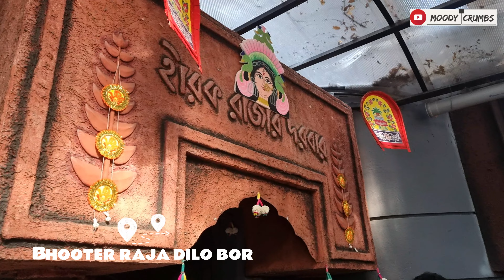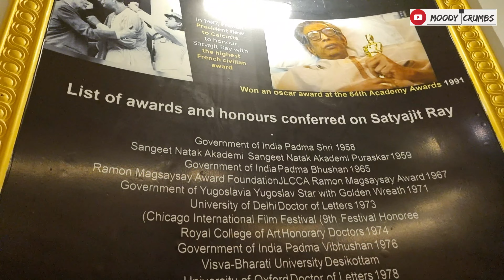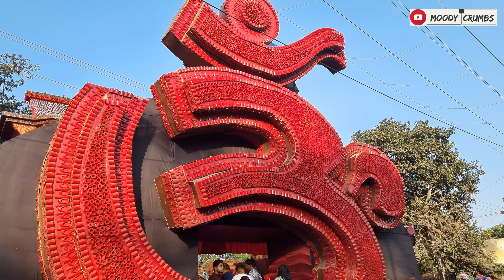Sashti Te Asansol Fire Saptami Te Durgapur Ghora | Durga Puja Special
আজ মহাসপ্তমী।  কলা বৌ স্নান করিয়ে, ঘট প্রতিস্থাপন করে পুজো শুরু। সপ্তমাদি কল্পারম্ভ ও সপ্তমী বিহিত পূজা প্রশস্তা। পঞ্জিকামতে এবার ঘোটকে আগমন দেবীর। কথিত আছে, দেবীর ঘোটকে আগমনের ফল ছত্রভঙ্গ।
দেবীকে ন’টি রূপে কল্পনা৷ নয়টি বৃক্ষের মধ্যে দিয়ে দেবীর কল্পনায় পুজিতা উমা৷ নবপত্রিকার মধ্যে দিয়েই প্রকৃতির সঙ্গে দেবীর এক চিরন্তন সম্পর্ক স্থাপন হয়

লক্ষ্মী, সরস্বতী, গণেশ, কার্তিককে নিয়ে সপরিবারের দুর্গার বাপের বাড়িতে আসার দিন। ভোর থেকেই নবপত্রিকা স্নান শুরু হয়ে গিয়েছে। এরপর দেবীর প্রাণ প্রতিষ্ঠা করা হবে। তারপর শাস্ত্রমতে ষোড়শ উপাচারে শুরু হবে সপ্তমীর পুজো।

নবপত্রিকা প্রবেশের পর দর্পণে দেবীকে মহাস্নান করানো হয়। এরপর বাকি দিনগুলিতে নবপত্রিকা প্রতিমাস্থ দেবদেবীদের সঙ্গেই পূজিত হতে থাকে। বিশেষভাবে লক্ষণীয় হল, নবপত্রিকা প্রবেশের পূর্বে পত্রিকার সম্মুখে দেবী চামুণ্ডার আবাহন ও পূজা করা হয়। পত্রিকাস্থ অপর কোনো দেবীকে পৃথকভাবে পূজা করা হয় না।

durga pujadurga pujo 2023durga pujo prepdurga puja 2023kolkata durga puja 2023kolkata durga puja pandal 2023durga puja 2023 datedurga puja 2023 kolkataSaptami kab haiDurga Pujo Saptami Durgapur durga puja pandal 2023durgapur durga puja 2023durga puja preparation 2023durga puja theme 20232023 durga pujaNabapatrika nabapatrika snandurga puja nabapatrikanabapatrika snan mantra